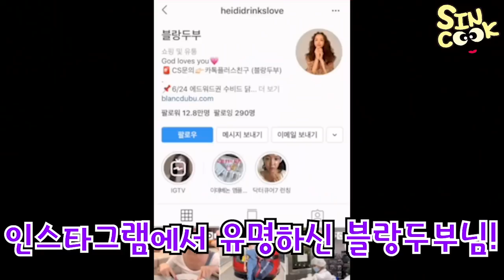에드워드권 셰프님 앞에서 블라인드 테스트 시식! 내 선택에 출시가 달려있다..!! mukbang SINCOOK-신쿡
*이벤트 공지*
나는 이걸 꼭 먹어봐야 겠다!! 하는 분들은
댓글에 이메일을 써주세요! 10분을 추첨하여 메일로 연락드릴게요!!
당첨되신분들은 답글과 메일이 가니 꼭 확인해주세요!!
(6월 27일 까지)

어렸을때부터 티비로만 봐오던 셰프님이 눈앞에 있다니 너무 신기했고 제가 블라인드 테스트도 해볼수 있어서 영광이였습니다!
닭가슴살 진짜 맛있어요...ㄷㄷ